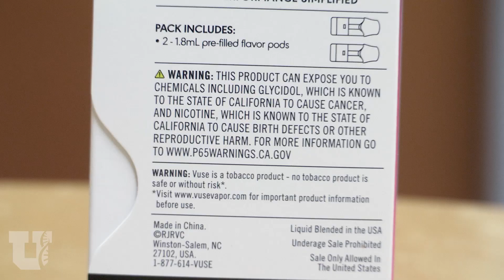Vaping Illnesses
The latest on what we know about a number of illnesses related to vaping.